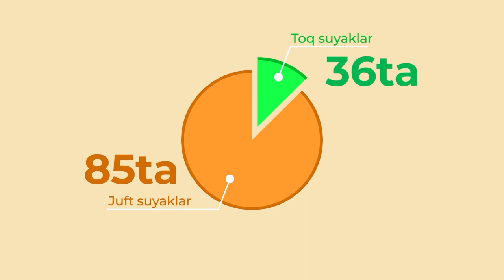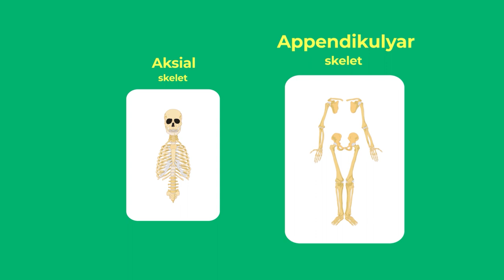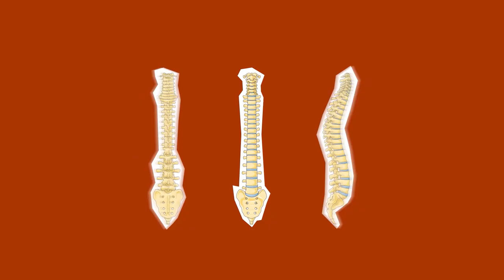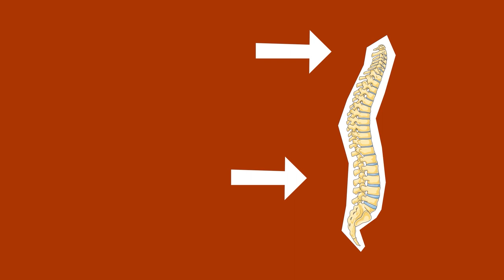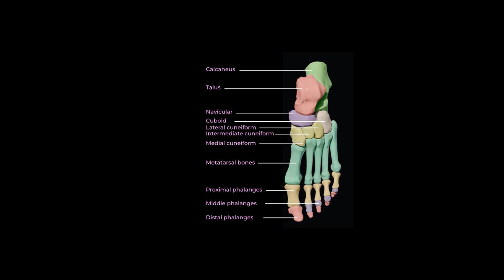Har bir suyak qanday nomlanadi? | Odam skeleti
Bugungi videoda odam skeleti tuzilishini, har bir suyakning joylashuvi va nomlanishini bilib olamiz. Tayanch harakatlanish sistemasining bir qismi hisoblanmish skelet to‘g‘risidagi videoni doimgidanda qiziqarliroq qilib ishlashga harakat qildik.
Batafsil videoda...

Video yoqqan bo'lsa, LIKE bosing, o'z fikringizni yozib qoldiring!
Kanalimizga obuna bo'lishni ham unutmang!

Video qismlari:
00:00 - Neandertal qoldiqlari
00:39 - intro
00:54 - Skelet haqida
01:30 - Bosh skeleti
02:07 - Ko‘krak qafasi
02:48 - Umurtqa pog‘onasi
03:20 - Qo‘l skeleti
04:07 - Oyoq skeleti
04:30 - Yakun

Kanal: @waystofind